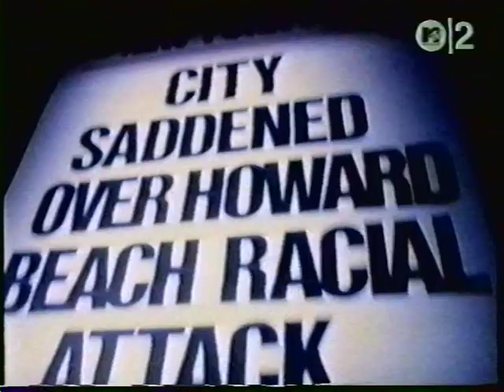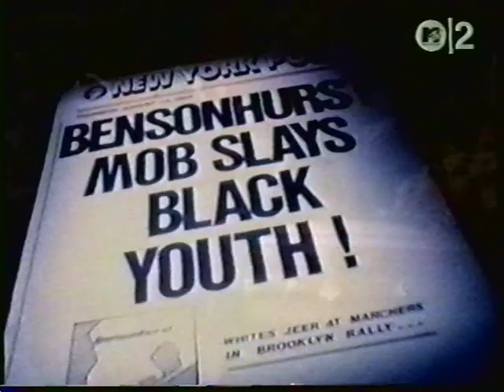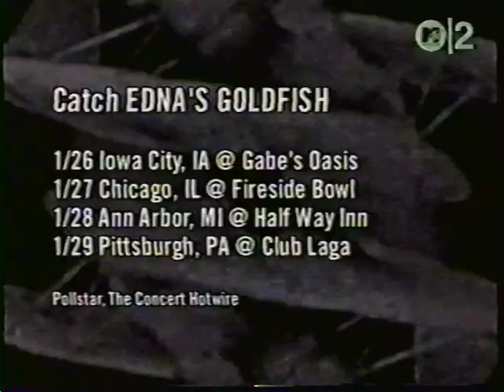Kool G Rap & DJ Polo - Erase Racism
from 1990's "Wanted: Dead or Alive"